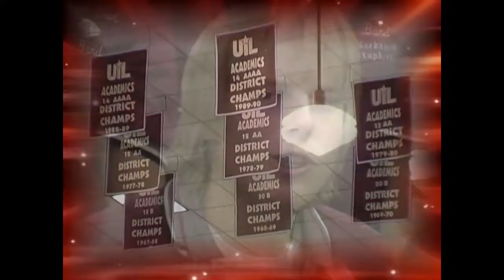(HD) Season 5 - There's Only One Red Oak ISD March 2007